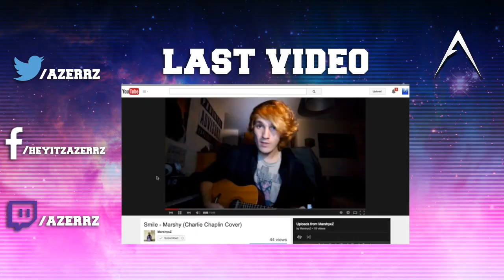Obama Meets a Fan!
Obama meets a fan of his Call of Duty Videos on Black Ops 2!

Obama Plays Advanced Warfare coming soon!

Teeny Creep - Chicago Music Library

Red White and Blue - Chicago Music Library

Peeping Tom - Jamie Berry